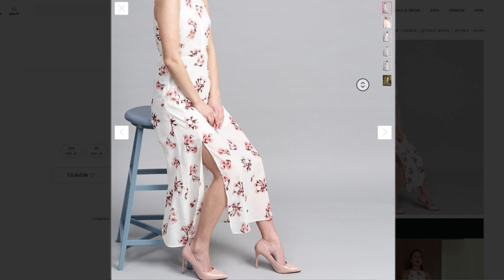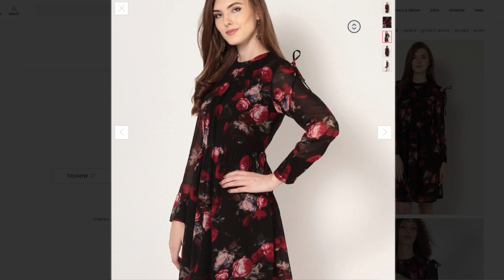White Floral Print Maxi Dress As well As Blue & Pink Floral Print A-Line Dress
1 SASSAFRAS
  White Floral Print Maxi Dress

2 STREET 9
  Beige Off-Shoulder Net Maxi Dress

3 RARE
  Black Floral Printed Fit and Flare Dress

4 plusS
  Blue & Pink Floral Print A-Line Dress